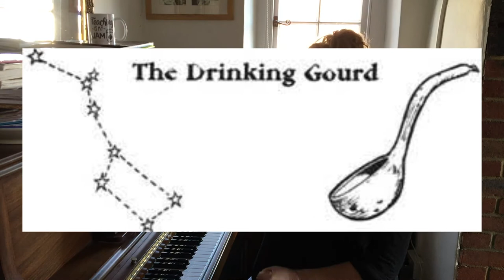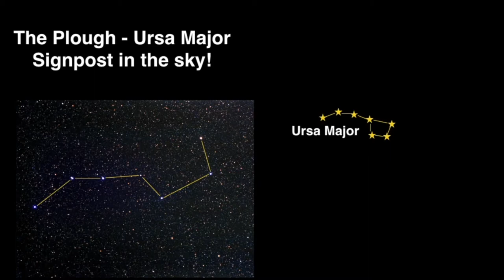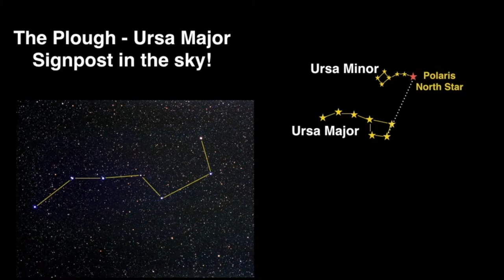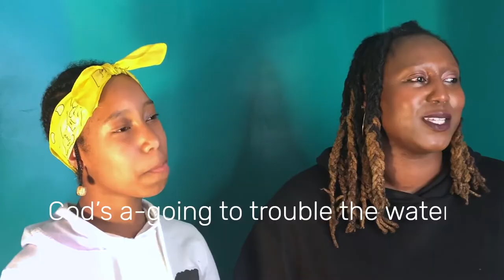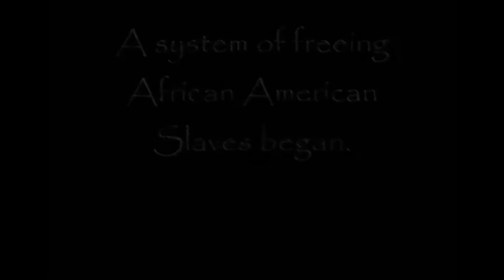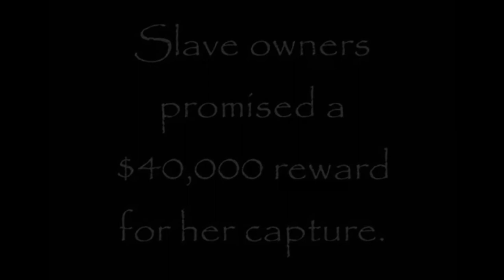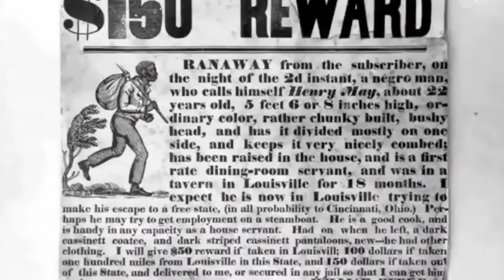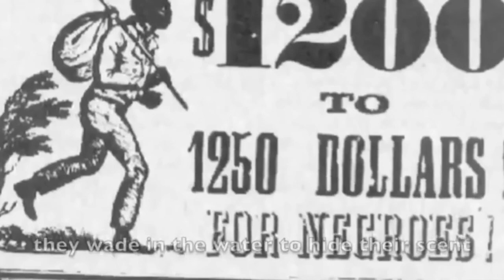LESSON SEVEN - Underground Railroad songs - ALL YEARS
Find out how the songs helped the slaves escape.